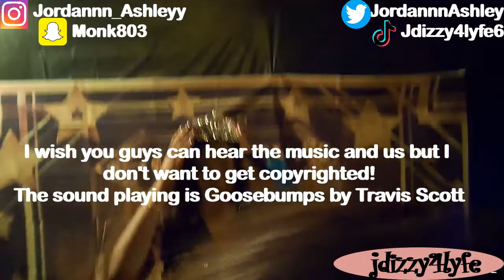SENIOR PROM VLOG 2020: QUARANTINE STYLE (SURPRISE)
Thank you guys for watching! Turn them post notifications on!!

WE OUT LET'S GO! LET'S GET IT!

Snap: Monk803

Love you guys jdizzy squad!!!